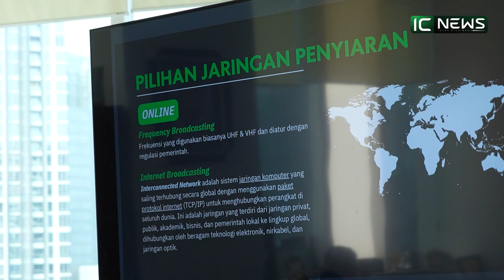Kunjungan Iqbal Pane (Putra Alm. Lafran Pane) ke Rektorat UICI